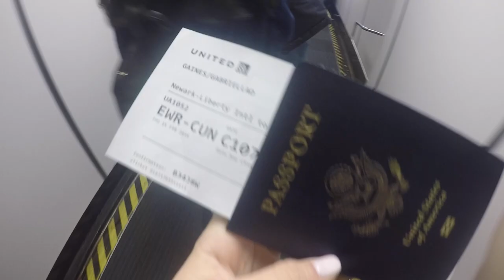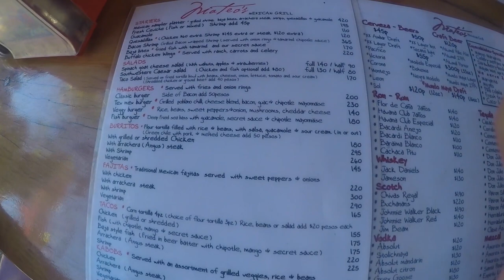TULUM, MEXICO 2018